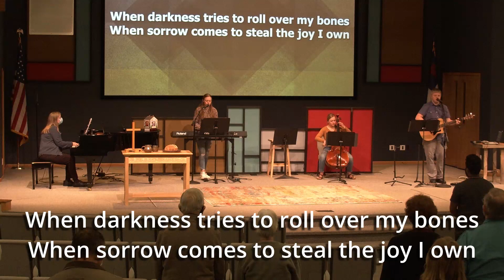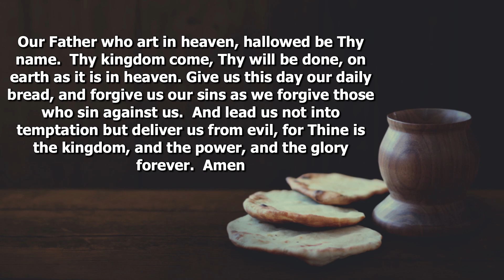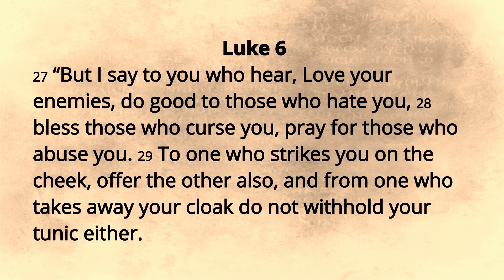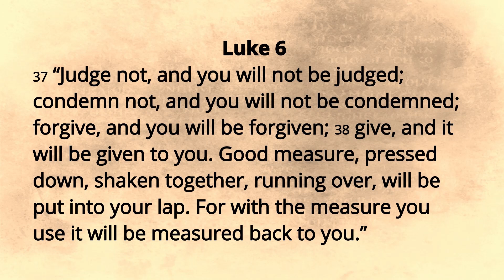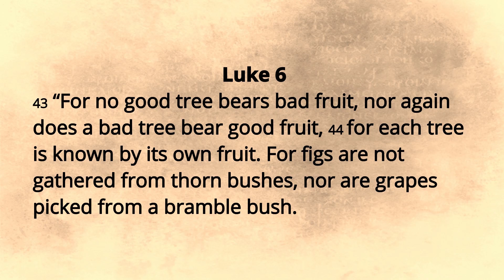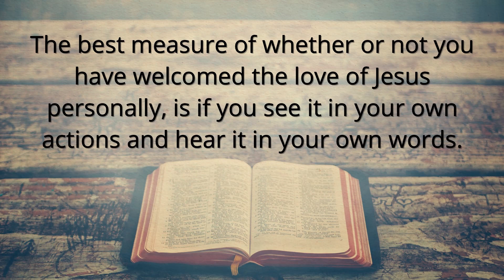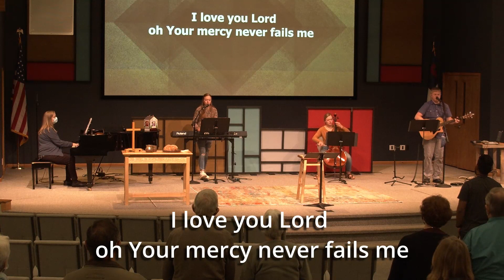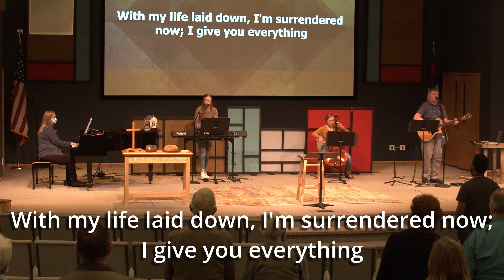"Living on Purpose"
Stories With Luke
St. Germain Evangelical Free Church
October 3rd & 4th, 2020